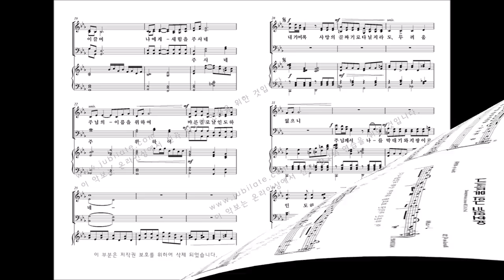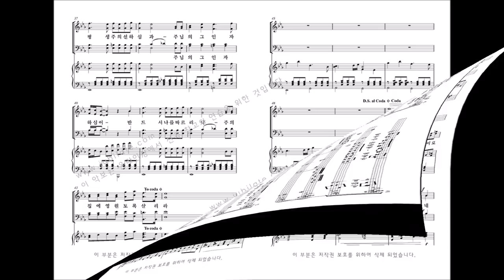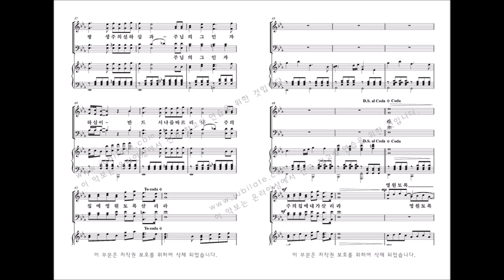[유빌라테] 유빌라테 명품성가 35집 '여호와는 나의 목자시니' 최기욱 작곡